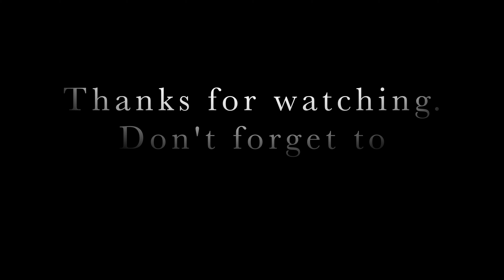How to do a SLEEK LONG EXTENDED BRAIDED PONYTAIL- Updated 2021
Watch as I complete this sleek natural braided ponytail as REQUESTED.

Freetress - 3 n1 Braiding Hair 1b
Got2Be Freeze Spray
Olive Oil Moose
Hot water
Hair ties